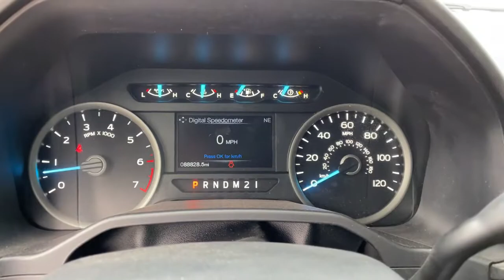2016 Ford F-150 Owasso, Tulsa, Claremore, Pryor, Broken Arrow, OK U736620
Lithium Gray Used 2016 Ford F-150 available in Owasso, Oklahoma at Suburban Chevrolet. Servicing the Tulsa, Claremore, Pryor, Broken Arrow, OK area.

Suburban Chevrolet
1300 S Lynn Riggs Blvd

Recent Arrival! **CERTIFIED BY CARFAX ONE OWNER**, **LOCAL TRADE**, **NON SMOKER**, **KEYLESS ENTRY**, **4WD**, **POWER WINDOWS**, **AM/FM/HD/RADIO**, **FRONT USB CHARGING PORTS**, **MP3 / IPOD COMPATIBLE**, **REAR PARK ASSIST**, **TOWING PACKAGE**, **SMALL TOWN PRICES WITH BIG CITY INVENTORY**, **SAVE MORE $$ IN CLAREMORE**, **WE DELIVER ANYWHERE**.Magnetic F-150 XLT EcoBoost 3.5L V6 GTDi DOHC 24V Twin Turbocharged 4WDAwards:* 2016 KBB.com Brand Image Awards